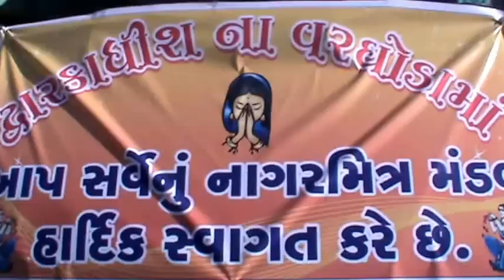Nagar Samaj Dwarkadhis Dhaja Mahotsav (10 04 2017).